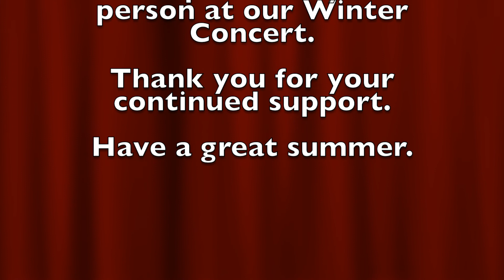Summer Concert 2022